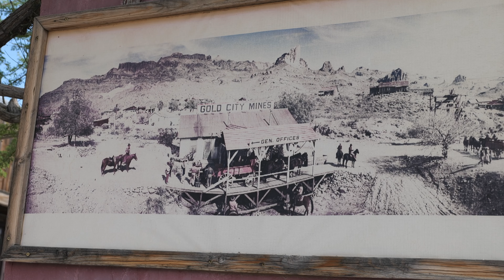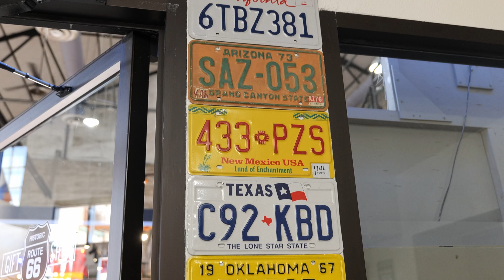Stany Zjednoczone #2 | Oatman | Kingman | Seligman 🇺🇸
W tym odcinku zabierzemy Was do małych miasteczek przy Route 66. Twórcy filmu animowanego "Auta" czerpali z niektórych z nich inspirację do tworzenia filmu